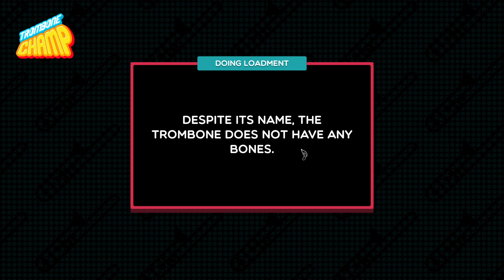The Adventures of Tintin Opening Theme - Trombone Champ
First track I've created for Trombone Champ.

This is the opening theme of The Adventures of Tintin, a cartoon based on Hergé's books.

Duration: 1m09
Release Date: 1992
Composer: Ray Parker, Jim Morgan and Tom Szchzesniak